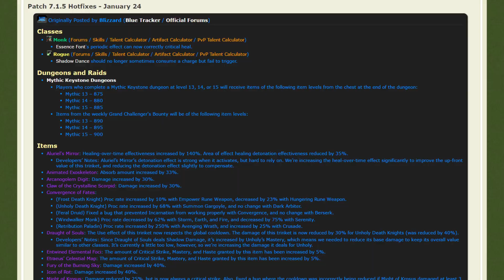Patch 7.1.5 Hot Fix Changes - Jan 24th - WoW Legion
Tiqqle reviews the changes from the hot fixes implemented on January 24th after the 7.1.5 patch went live on Legion World of Warcraft, with a focus on PvP. ELemental Shaman main, as you can tell from the video :) Let me know what you think of the state of PVP!